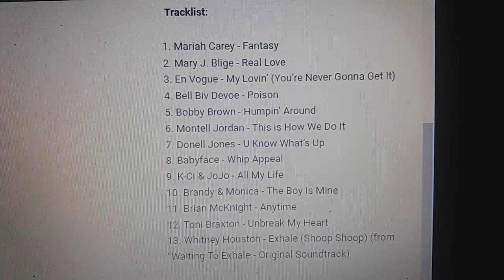NOW 90's R&B is here!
NOW 90's R&B is yet to be released, but it has the list of songs:

1. Fantasy
2. Real Love
3. My Lovin' (You're Never Gonna Get It)
4. Poison
5. Humpin' Around
6. This is How We Do It
7. U Know What's Up
8. Whip Appeal
9. All My Life
10. The Boy Is Mine
11. Anytime
12. Unbreak My Heart
13. Exhale (Shoop Shoop)

Released date: January 26, 2024